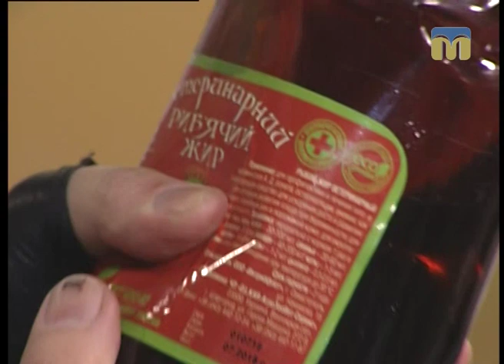Новий день. Поради кінолога.15.11.2016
Гості програми "Новий день": Олена Троян, голова МОГКО "Трон",  Лариса Боярінцева, власниця собак.

Ведучі - Інна Савіцька та Тетяна Курочкіна